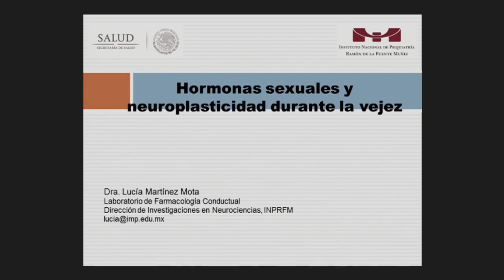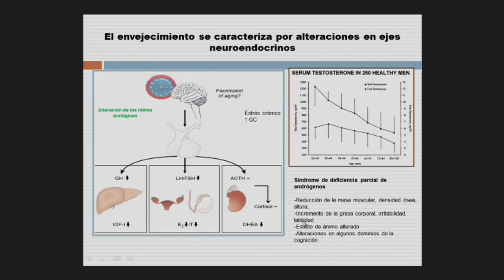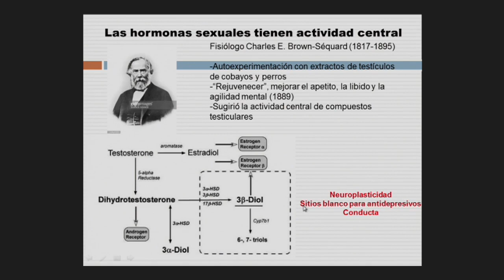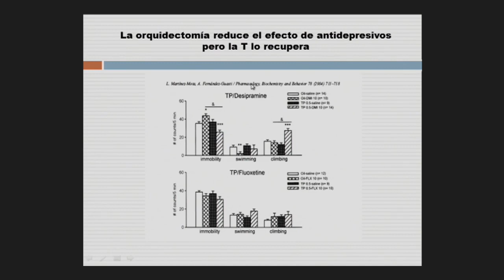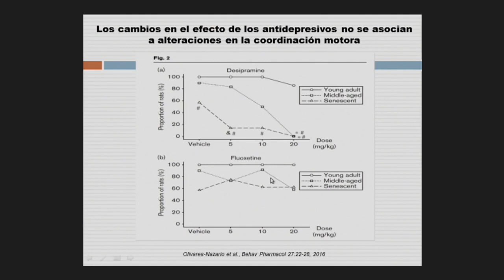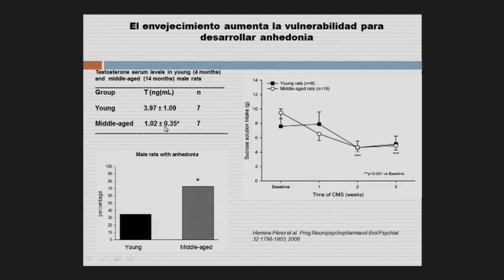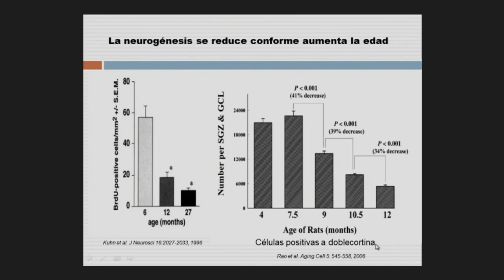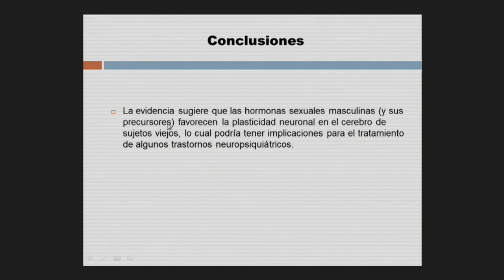Hormonas sexuales y neuroplasticidad durante la vejez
Conferencia

Ponente
Lucía Martínez

En el marco de la XXXII Reunión Anual de Investigación

4 de octubre del 2017